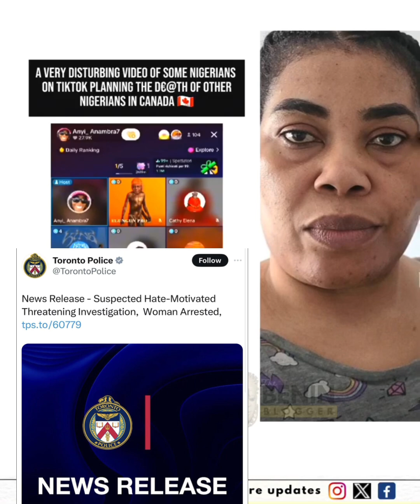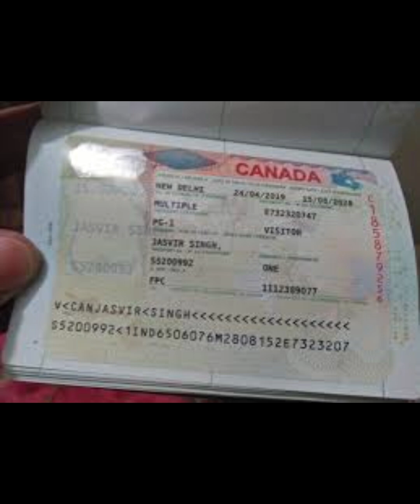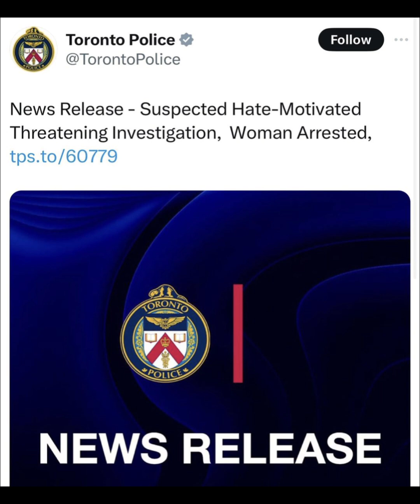📢🚨POLICE ARREST CANADIAN BASED NIGERIAN WOMAN AMAKA SUNNBERGER WHO THREATENED TO K!LL NIGERIANS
A Canada-based Nigerian woman, Amaka Sunnberger, was arrested by Toronto police on September 1, 2024, after issuing death threats against Nigerians of Yoruba and Benin descent in a viral video. She is set to appear in court on September 2, facing charges of uttering threats. The police have classified the case as a suspected hate-motivated offence.

This incident sparked widespread outrage in Nigeria, prompting the Nigerian House of Representatives to call on the Canadian government to prosecute Sunnberger for inciting violence and making genocidal threats against the Yoruba and Benin communities.